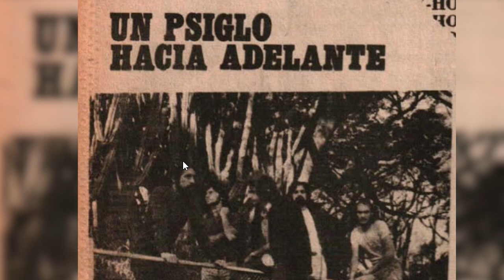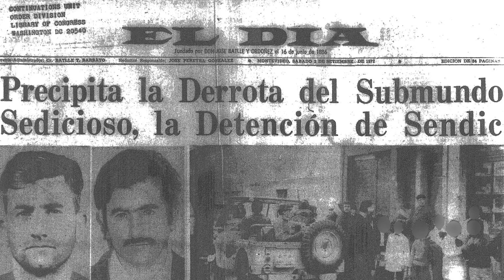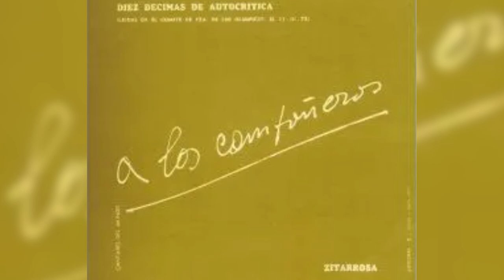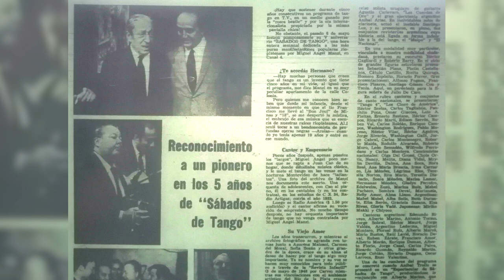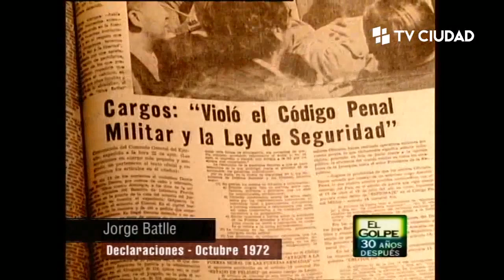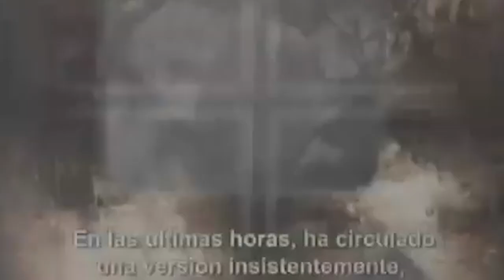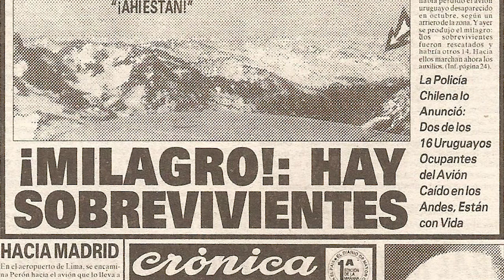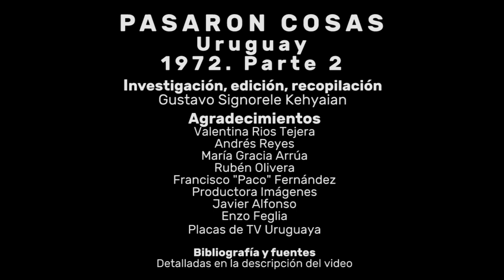1972 - Parte 2 Pasaron Cosas UY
1972 - Parte 2 Pasaron Cosas UY

Este es un video sin fines de lucro.
Investigación, edición, recopilación: Gustavo Signorele Kehyaian.

Pasaron Cosas UY busca recrear la época mostrada en el video. Estar parados en ese año, como si fuera el presente. No juzgar con los ojos de hoy lo que pasó en ese entonces.

Agradecimientos:
Valentina Ríos Tejera
Andrés Reyes
Francisco "Paco" Fernández
Rubén Olivera
María Gracia Arrúa
Productora Imágenes
Javier Alfonso
Enzo Feglia
Placas de TV Uruguaya

Índice:

00:01 Uruguay - Portugal (Fútbol, Copa Independencia en Brasil)
01:00 Psiglo
01:55 Negociaciones entre Fuerzas Conjuntas y MLN-T
03:23 Asesinato del Cnel. Artigas Álvarez por parte del MLN-T
04:11 La OPR-33 secuestra al gerente de la agencia de noticias UPI (Héctor Menoni)
06:05 Psiglo en el Parque Hotel, Solís y BA Rock 3
07:05 JUP asesina al estudiante Santiago Rodríguez Muela
08:45 Juegos Olímpicos de Munich
09:06 Darwin Piñeyrúa abanderado
10:03 Tabaré Etcheverry (canta "Tabaré")
10:20 Cae Raúl Sendic
11:17 El fin de la guerrilla
12:56 Tabaré Etcheverry (canta "Cuzco rabón")
14:10 En Munich, atentado contra delegación de Israel
17:00 Medidas de lucha del transporte
17:40 Veda de carne vacuna (por exportación para conseguir divisas)
20:20 Frigoríficos cerrados
20:44 "A los compañeros" de Alfredo Zitarrosa
21:30 Alfredo Zitarrosa entrevistado por Gustavo Gabi
21:55 Roberto Darvin canta "Canoero"
22:49 Inundaciones
23:35 Más sobre la veda de carne
24:10 Roberto Darvin canta "Jacinto Vera"
25:10 Avión de rugbiers perdido en la Cordillera
26:20 Sandro canta "Dame fuego"
26:50 Denuncias de torturas en el Parlamento (situación de cuatro médicos)
27:50 Senador Vasconcellos denuncia plan de militares
28:20 Piazzolla en "Sábados de tango" conducido por Miguel Ángel Manzi (Canal 4)
29:40 Recambio en el gabinete ministerial
30:30 Donato Racciatti y Tito Cabano con el "Polaco" Goyeneche
31:00 Denuncias de Jorge Batlle por irregularidades en torno al proceso judicial de la "infidencia"
34:00 Charlo en "Sábados de tango"
35:20 Pedido de captura para Jorge Batlle
37:00 Agrupación terrorista Setiembre Negro captura avión alemán
38:00 Declaraciones de Juan María Bordaberry sobre la situación de Jorge Batlle
38:40 Declaraciones de Jorge Batlle, preso
39:30 Los ministros del sector de Jorge Batlle renuncian
41:30 Katunga en "El profesor tirabombas" (actúa Luis Sandrini)
43:11 Manifestaciones pidiendo liberación de Jorge Batlle
43:35 Carlos Molina
44:10 Se levanta la veda de carne
45:00 Retorno de Perón a Argentina (por unos días)
48:00 Festival OTI de la canción. Canta Rona
48:35 Es liberado Jorge Batlle
50:10 Plantean desafuero de Wilson Ferreira
51:40 Ley de educación de Sanguinetti
52:25 Es asesinado Joaquín Klûver
53:15 Yabor canta en "El desenchufazo"
53:50 Se va Perón a Asunción
54:30 Eduardo Darnauchans en "El desenchufazo"
55:00 Aparece el avión desaparecido en la Cordillera de los Andes
59:45 Eduardo Mateo lanza "Mateo solo bien se lame"
01:01:01 Canibalismo justificado